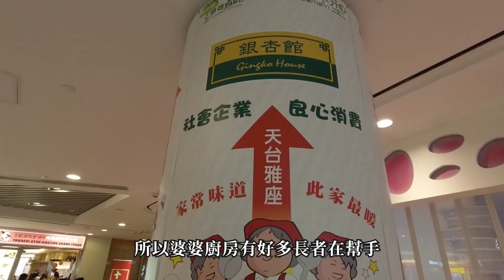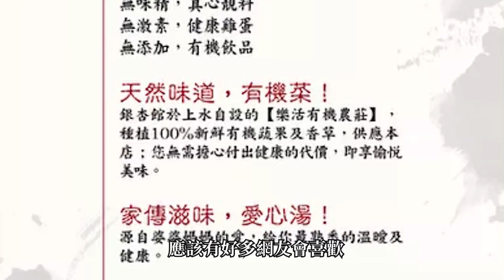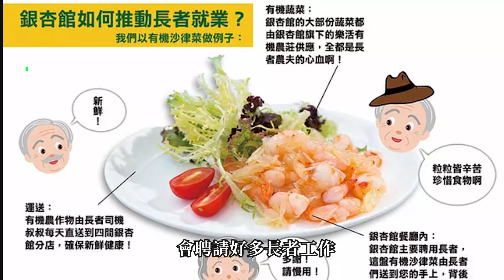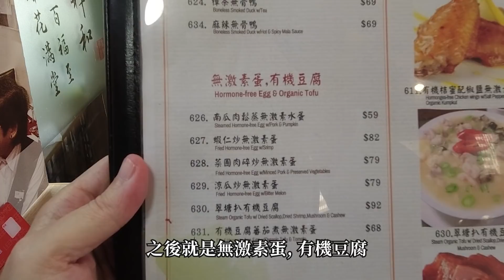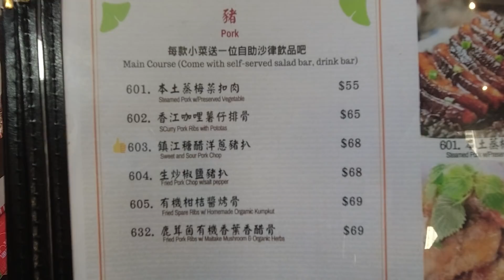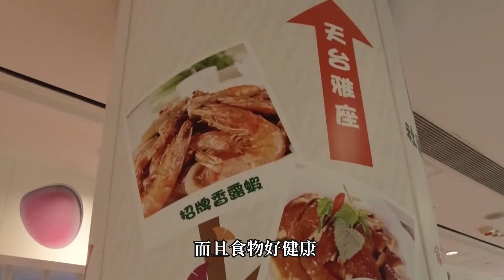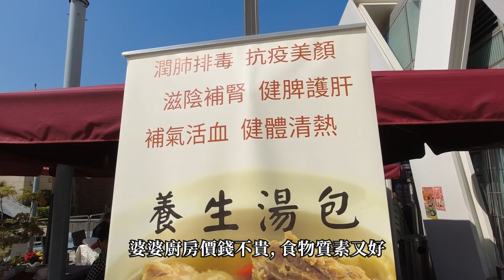[神州穿梭.香港#427] 無味精 無激素 無添加 本土小菜 家常味道 沙律 中湯 咖啡 健康飲品 任飲任食 | 婆婆廚房(銀杏館)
婆婆廚房(銀杏館)
地址 : 油塘高超道38號大本型空中花園R01號舖
電話 : 26631998